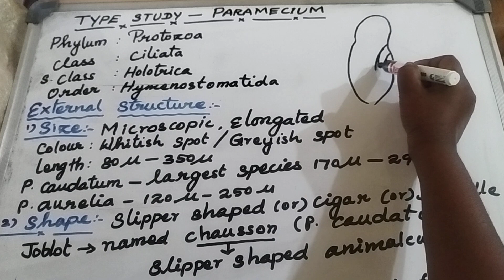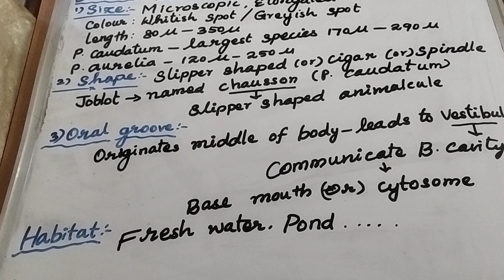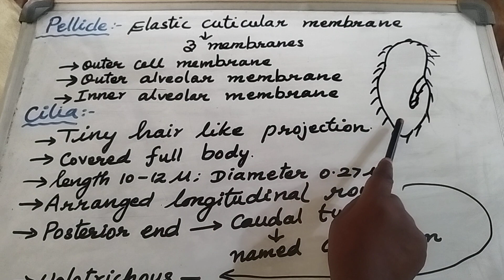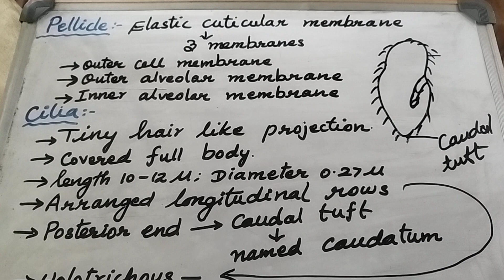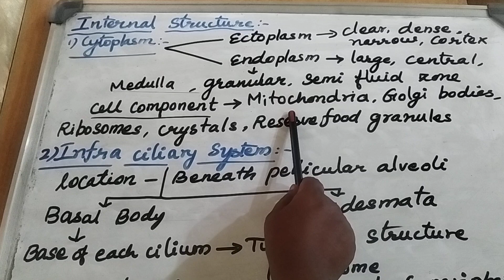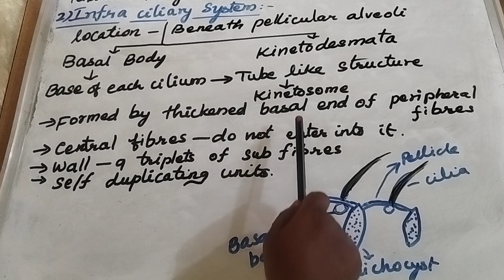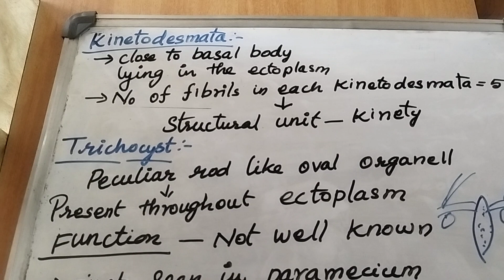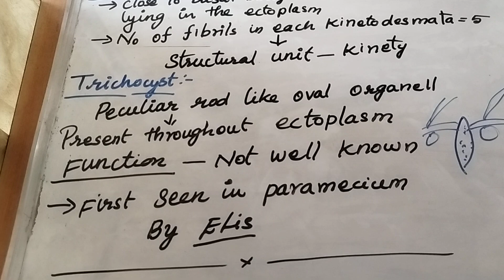Ugtrb zoology 2023 unit 1 - part 2 phylum Protozoa Type Study - Paramecium external & Internal parts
Ugtrb zoology 2023 unit 1 - part 2 phylum Protozoa Type Study - Paramecium external & Internal parts.TEACHS ABOUT BIOLOGY IN TAMIL VERY CLEARLY AND SIMPLE WITH PICTURISED MANNER.